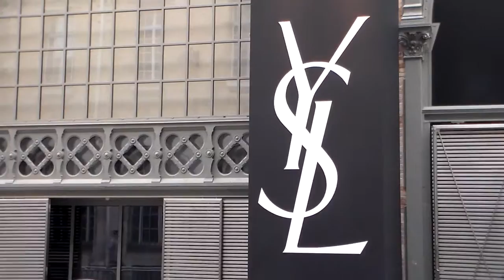Salma HAYEK & François Henri PINAULT @ Paris 28 june 2015 show Yves Saint Laurent